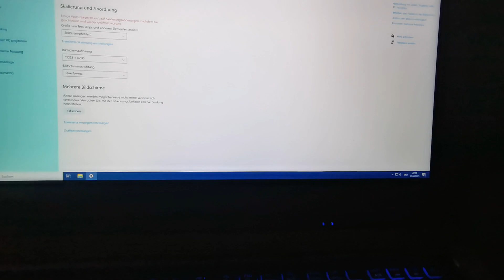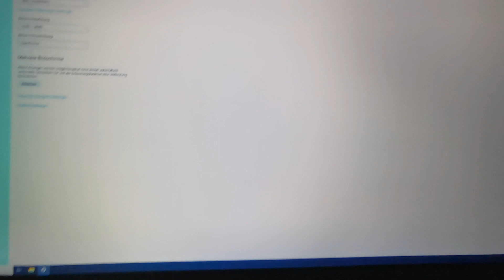16K Stream with Moonlight